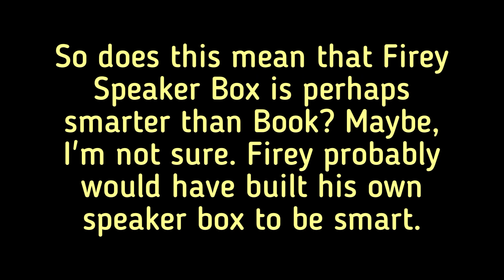I tried to prove this quote from BFDI wrong, and here's what it came to